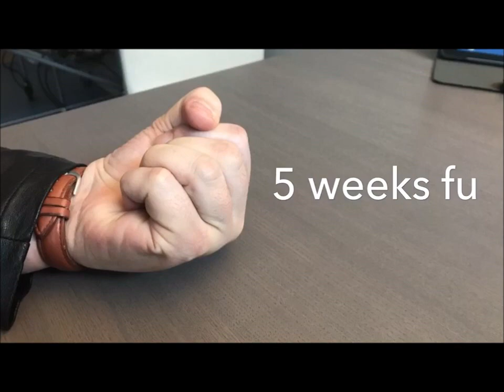late FDP repair video by Thomas APARD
late FDP tendon repair video by Thomas APARD

With pretty daring advice by Donald LaLonde: “no splint, no rehab, just move it but don’t use it”. Any evidence that this is safe? What is rupture rate?